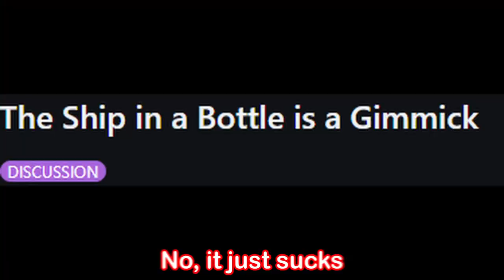Fortnite is FINALLY Fun Again... | Fortnite Funny Moments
In this video, we found that Fortnite FINALLY made this game fun again. Big updates made it great.  I compiled all the funniest moments!

People in this Video:
- Rylan (Salmon Subtitles) ► No channel